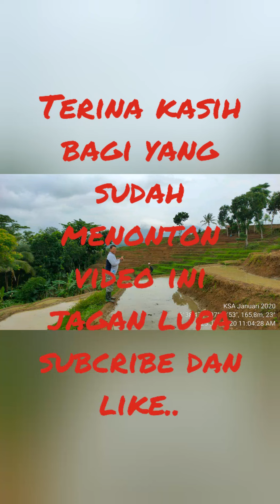Persiapan lahan pertanian Padi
Persiapan lahan pertanian padi dengan menggunakan alat pembajak sawah tradisional, educasi buat para generasi agar menjaga dan melestarika tarsdisi dan budaya

Tanaman padi
Budaya dan tradisi